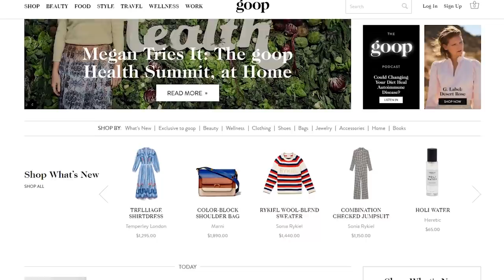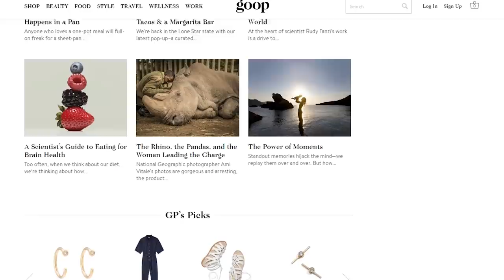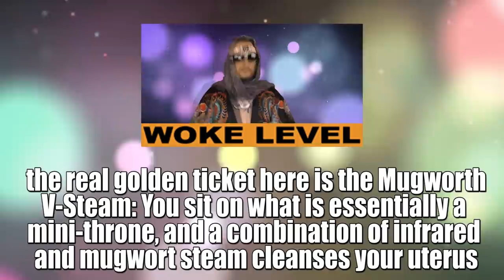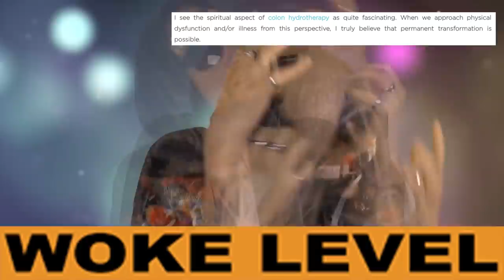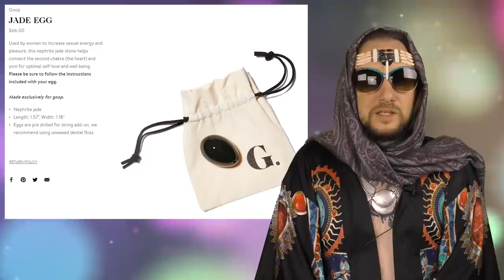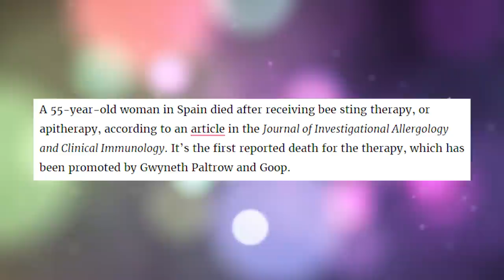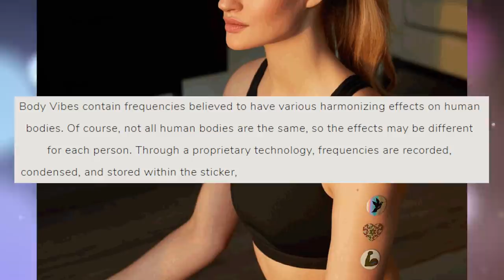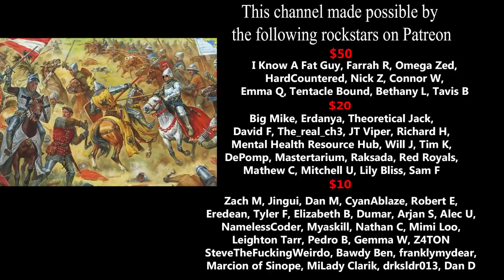Healing With Hemlock - Gwyneth's Goop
If sending through UPS or FedX please use:
255 River Ave #40583

$10 a month superheroes:
Zach M
Jingui
Dan M
CyanAblaze
Eredean
Tyler F
Elizabeth B
Dumar
Arjan S
NamelessCoder
Alec U
Robert E
Myaskill
Nathan C
Leighton Tarr
SteveTheFuckingWeirdo
Pedro B
Gemma W
Bawdy Ben
Franklymydear
Marcion of Sinope
MiLady Clarik
drksldr013
Dawn D
Z4TON
Mimi Loo

$20 a month super heroes:
the_real_ch3
The Mental Health Resource Hub
DePomp
Mastertarium
Raksada
Tim K
Erdanya
Red Royals
Mitchell U
Lily Bliss
Will J
Theoretical Jack
David F
Sam F
JT Viper
Big Mike
Richard H

$50 a month mega heroes:
HardCountered
I Know a Fat Guy
Emma Q
Omega Zed
Tentacle Bound
Connor W
Nick Z
Farrah R
Bethany Leavit
Tavis B